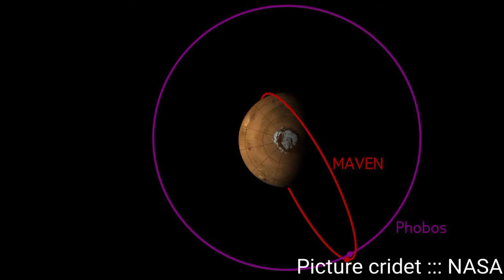Mind blowing facts about 𝑷𝒉𝒐𝒃𝒐𝒔- 𝑻𝒉𝒆 𝑴𝒂𝒓𝒕𝒊𝒂𝒏 𝑴𝒐𝒐𝒏!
𝑷𝒉𝒐𝒃𝒐𝒔- 𝑻𝒉𝒆 𝑴𝒂𝒓𝒕𝒊𝒂𝒏 𝑴𝒐𝒐𝒏!

⦿ Phobos is the larger of Mars' two moons and is 17 x 14 x 11
    miles (27 by 22 by 18 kilometers) in diameter. It orbits Mars
    three times a day, and is so close to the planet's surface that in
    some locations on Mars it cannot always be seen. Phobos was
    discovered on August 17, 1877 by Asaph Hall.

➼ Phobos, gouged and nearly shattered by a giant impact crater
     and beaten by thousands of meteorite impacts, is on a collision
     course with Mars.

⦿ Phobos is nearing Mars at a rate of six feet (1.8 meters) every
     hundred years; at that rate, it will either crash into Mars in 50
     million years or break up into a ring. Its most prominent feature
     is the 6-mile (9.7 kilometer) crater Stickney, its impact causing
     streak patterns across the moon's surface. Stickney was seen by
     Mars Global Surveyor to be filled with fine dust, with evidence of
     boulders sliding down its sloped surface.

⦿ Phobos and Deimos appear to be composed of C-type rock,
     similar to blackish carbonaceous chondrite asteroids.
     Observations by Mars Global Surveyor indicate that the surface
     of this small body has been pounded into powder by eons of
     meteoroid impacts, some of which started landslides that left
     dark trails marking the steep slopes of giant craters.

⦿ Measurements of the day and night sides of Phobos show such
     extreme temperature variations that the sunlit side of the moon
     rivals a pleasant winter day in Chicago, while only a few
     kilometers away, on the dark side of the moon, the climate is
     more harsh than a night in Antarctica.

⦿ High temperatures for Phobos were measured at 25 degrees
     Fahrenheit (-4 degrees Celsius) and lows at -170 degrees
     Fahrenheit (-112 degrees Celsius). This intense heat loss is likely
     a result of the fine dust on Phobos' surface, which is unable to
     retain heat.

‣ Phobos has no atmosphere. It may be a captured asteroid, but
  some scientists show evidence that contradicts this theory.

⚫ 𝐇𝐨𝐰 𝐏𝐡𝐨𝐛𝐨𝐬 𝐆𝐨𝐭 𝐢𝐭𝐬 𝐍𝐚𝐦𝐞?

➼ Hall named Mars' moons for the mythological sons of Ares, the
     Greek counterpart of the Roman god, Mars. Phobos, whose
     name means fear is the brother of Deimos.